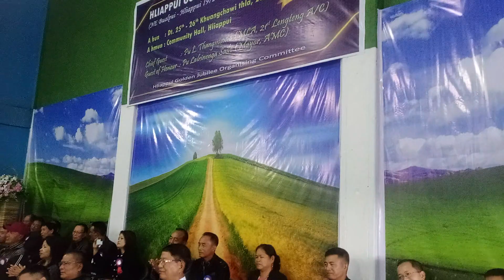Lalbiakhluni Colney-'Lelthangkiua zai' Hliappui, Golden Jubilee.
October ni 25.2022.